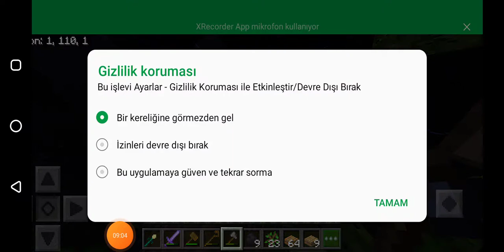sıkayfak törö bölöm 2arka dışlarım ile oniyo